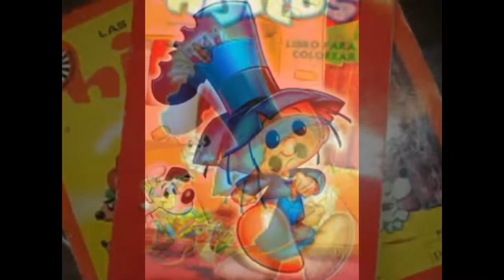MANUEL GARCIA FERRE INMORTAL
MI PAG DE FACE